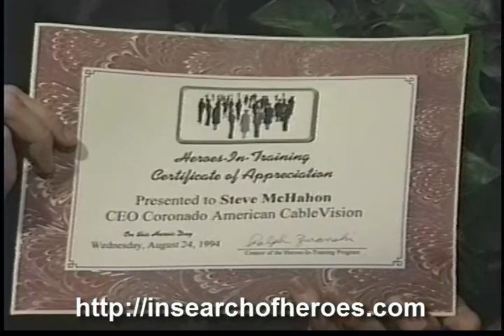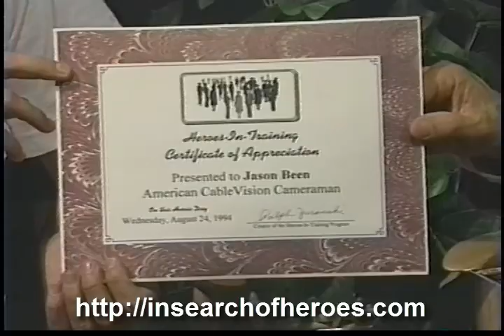Coronado CableVision Heroes Interviewed As Part Of The In Search Of Heroes Program